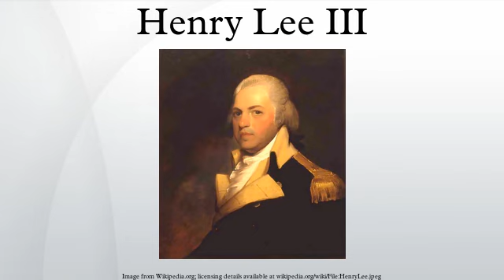Henry Lee III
Henry Lee III (January 29, 1756 – March 25, 1818), also known as Light-Horse Harry Lee, was an early American patriot who served as the ninth Governor of Virginia and as the Virginia Representative to the United States Congress. During the American Revolution, Lee served as a cavalry officer in the Continental Army and earned the nickname "Light-Horse Harry". Lee was the father of Confederate general Robert E. Lee.